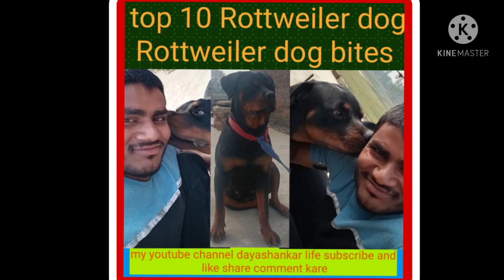my Rottweiler dog children its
my Instagram id. dsy9793
my youtube channel dayashankar Life